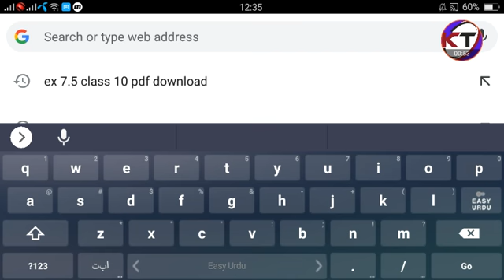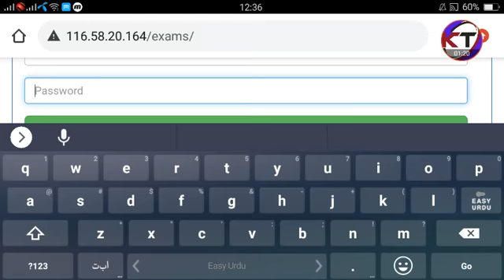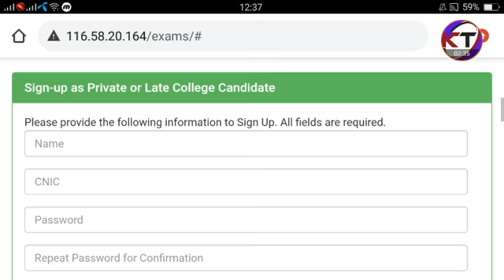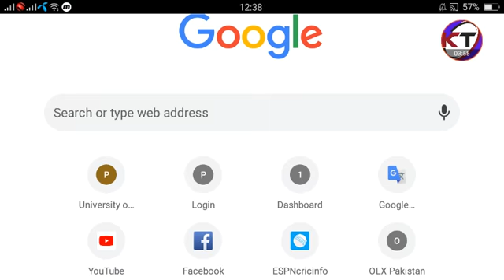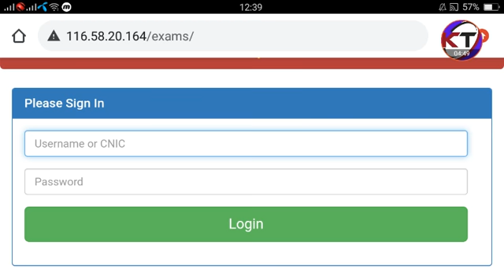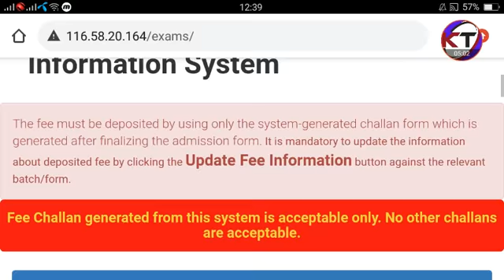Punjab University MA MSC Annual Admissions Open 2021 | Registration Open | Fee? | Last Date?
Regular_Private_Students Apply2021